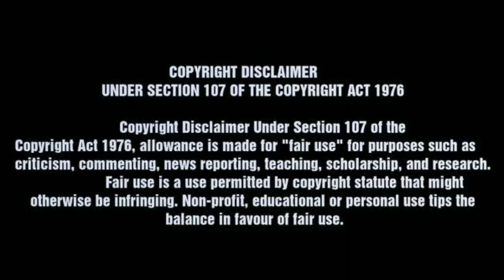Arjuna killed 7 Akshouhini army | Mahabharatham 14th day part-5 | Jegan nivaash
In this Video im going to describe how arjuna killed jayadratha and how much destruction arjuna and krishna made on kauvrava army and explaining some of the great efforts of arjuna

Details
Policy, safety, and copyright, Android, Creator